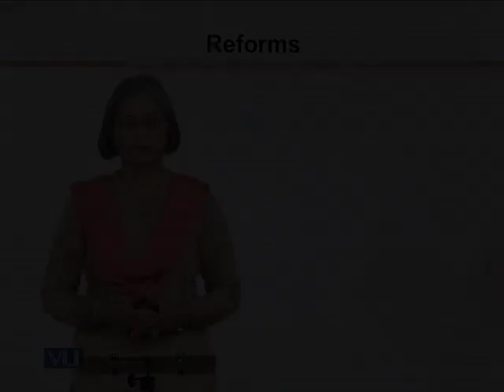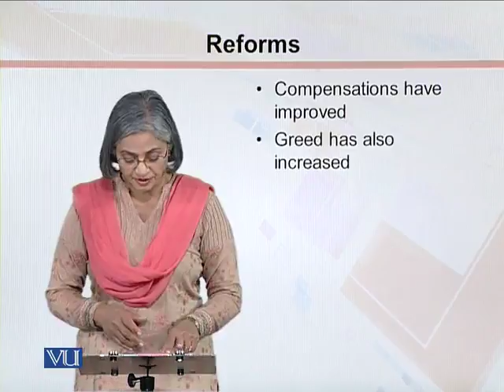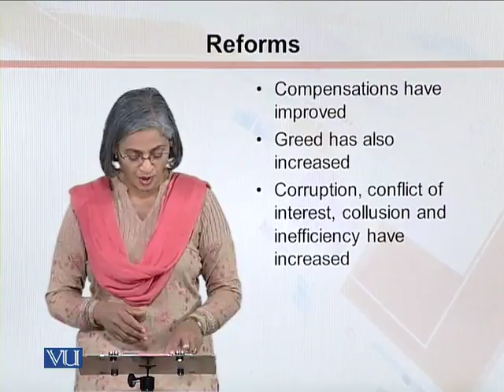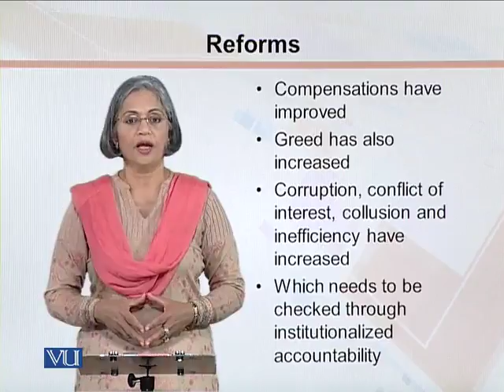MGT513_Topic144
Topic: 144